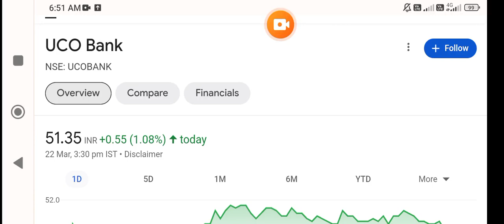UCO Bank share | uco bank share latest news today | uco bank share target